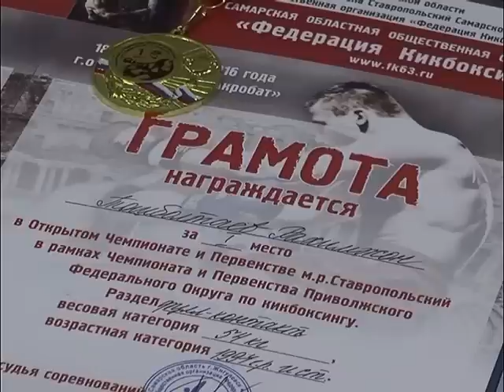Пять наград на соревнованиях ПФО